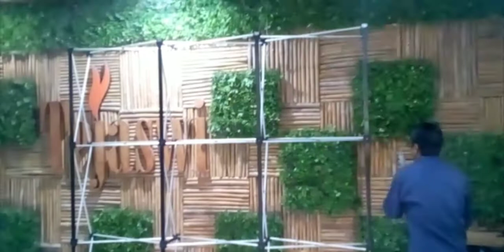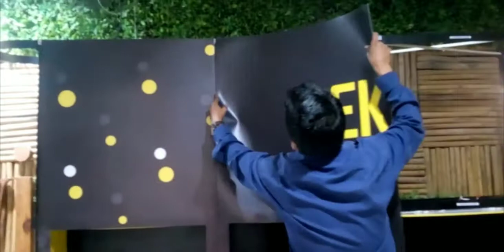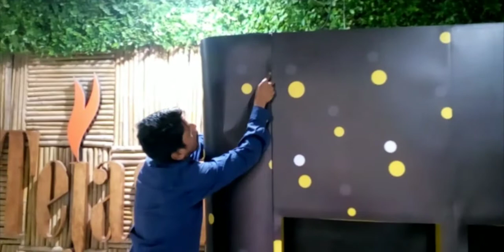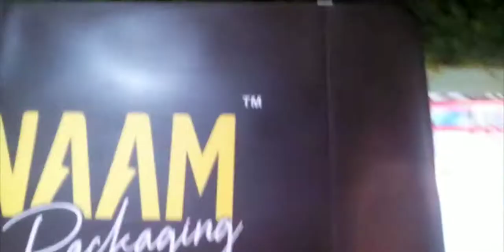APSA Asia Pacific Seeds Congress Portable Exhibition Kit Kuala Lumpur Malaysia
APSA Asia Pacific Seeds Congress Portable Exhibition Kit Kuala Lumpur Malaysia for Exhibition